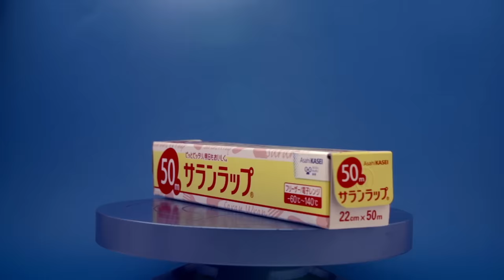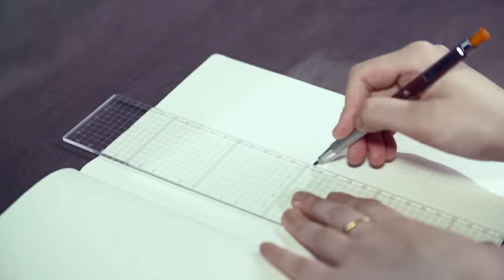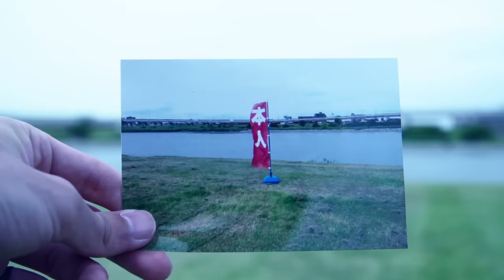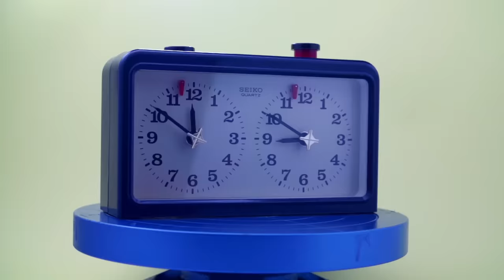tofubeats - No.1 feat.G.RINA(official MV)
No.1 feat.G.RINA
from tofubeats' album "lost decade"

ACTOR
TOMOKO OSHIMA／WATARU SAWABE／G.RINA／tofubeats

ASISSTANT
GO INAGAKI

SPECIAL THANKS
TADAO KURISAKA／NAOKI SHIMIZU／ASUKA WATANABE／KURANDO FURUYA
KEI SAKAWAKI／TADAHIRO YAMAZAKI／Kanoko.N／TOMAD
YUKAI／BOCTOK／SUNDAY ISSUE／maxilla inc／SHIBUHOUSE
SHIBUYA CINE PALACE／ENEOS TOYAMACHO SS／AKIHABARA MOGRA／TOKYO MUSEN
CAPSULE HOTEL SHINJUKU 510／DOGENZAKA SHOGI CLUB

lyrics
道行く誰もが振り向かない町で
細い指先から流れ出してた時も止まる
少し暇そうにしてる君を連れ出したい
気持ちが今どこにあるのかを確かめたい

君は誰のものでもない
そう知ってるけど
始まった恋を止めるには
もう遅いね
君の一番になりたい
そう思ってるけど
12時を指す時計が
別れを告げてる

少しも時間取れない君を連れ出したい

鳴り始めた胸騒ぎは
止まらないで
12時を指す時計が
別れを告げてる

つまらないことでもgive me love
ダントツ一番なのさ君が

もう遅いね
12時を指す時計が
別れを告げてる